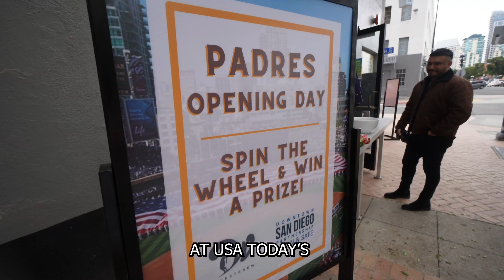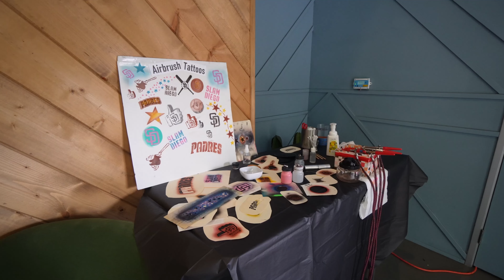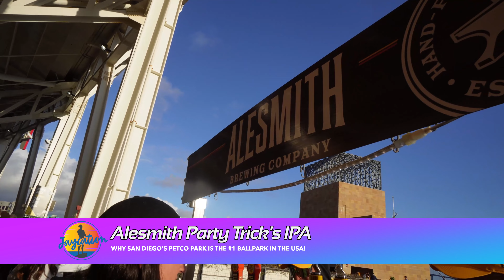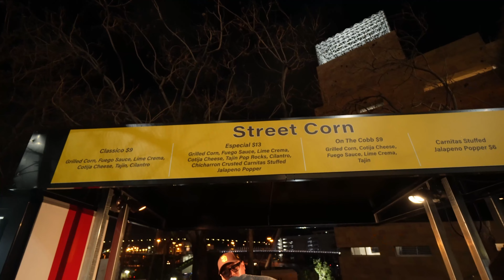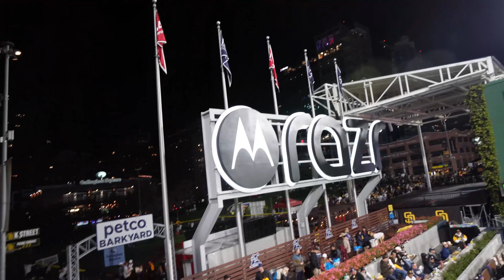Why PETCO PARK in SAN DIEGO is the #1 Ballpark in the USA!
Inside USA's #1 Foodie Ballpark San Diego's Petco Park!

USA Today named San Diego's PETCO PARK the #1 Ballpark in the USA! Find out what's new in and around the ballpark in 2023. We also try out a Local San Diego Craft Brewery WEST BREW in Downtown!

Have you been to Petco Park? What's your favorite food at the ballgame?

Book a Trip with Brad Stewart!

Twitter & IG: @JaycationTV
Snap: Jaydaheat